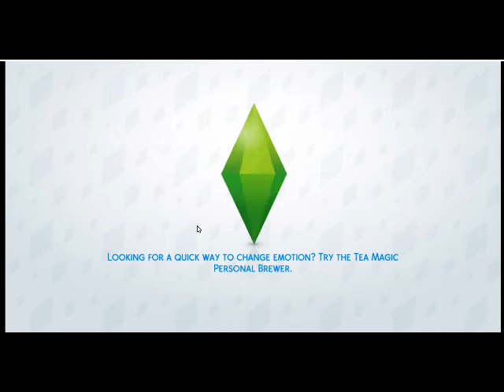A Scientific Endeavour | THE WORKING CLASS #3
This is the third episode of "The Working Class" series, and we follow Daniel to work for the first time